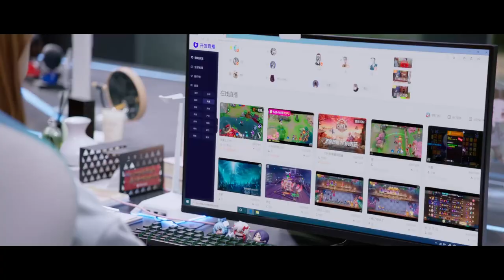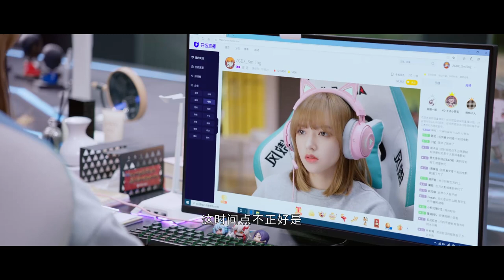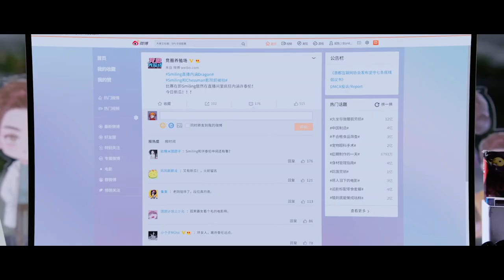男神和萌妹約會被渣男粉絲打擾，萌妹生氣陰陽渣男出軌，男神一臉擔憂的看著她🍒Falling into your smile